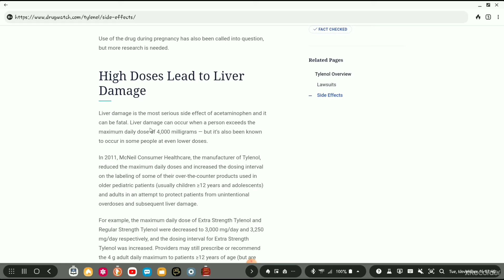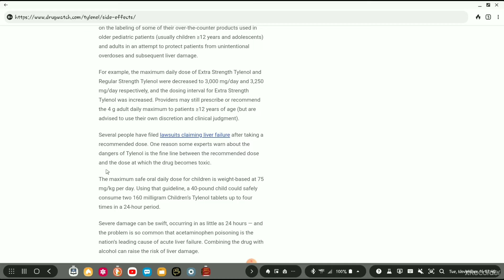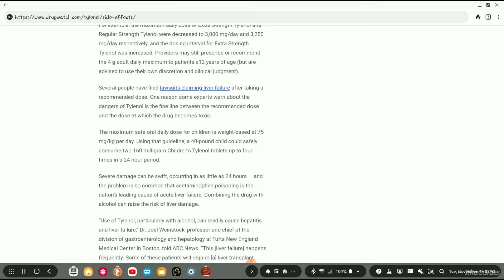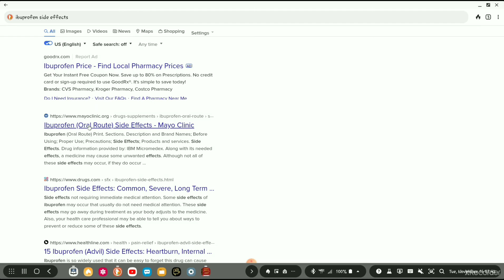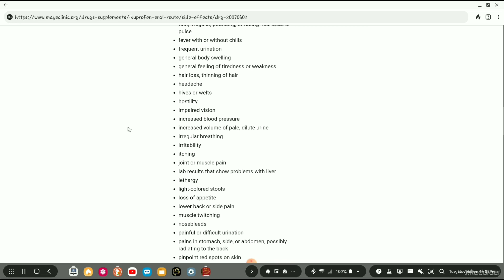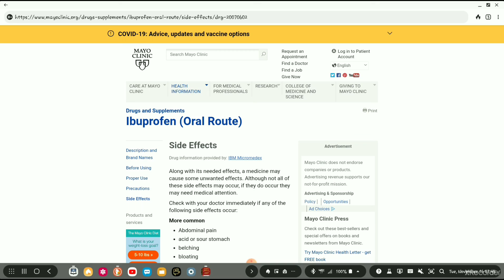Undoctrinate: Pharmadope - Freedom of Choice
This is not a questionable issue...